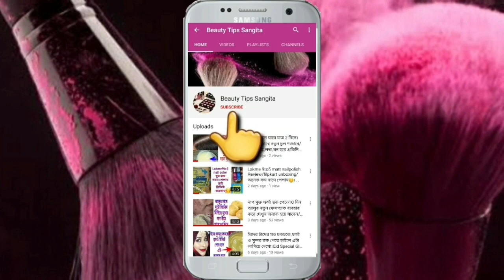পা ফর্সা করার কার্যকারী ফেসিয়াল/ মাত্র ১বার ব্যবহারে পায়ের কালো দাগ উঠে যাবে| ফর্সা পা পাবে 100%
পা ফর্সা করার ফেসিয়াল ও ব্লিচ/ বন্ধুরা এই রেমেডি টা তোমরা একবার ব্যবহার করো দেখবে পায়ের কালচে ভাব দূর হয়ে যাবে এবং পায়ের যে পোড়া দাগ নোংরা সেগুলো উঠে যাবে হানডেট পারসেন কার্যকারী রেমেডি
হ্যালো বন্ধুরা
আজ আমি তোমাদের সঙ্গে শেয়ার করব পা কে কিভাবে ফর্সা চকচকে উজ্জ্বল করতে পারো সম্পূর্ণ ঘরোয়া উপায় ।।
এই রেমেডি টা খুবই কার্যকরী। তোমরা ব্যবহার করে দেখো ।আমাদের মুখে আমরা অনেকেই যত্ন করি কিন্তু পায়ের যত্ন করিনা তাই বলব পায় এই রেমিডি দুটো ট্রাই করো দেখবে পা ফর্সা হয়ে উঠবে।
ঘরেই তৈরি করে ফর্সা হবার টমেটো জেল

ঘাড়ের কালো দাগ তুলে ফর্সা হবার টিপস
তিনটের বেস্ট ঘরোয়া ফেসপ্যাক ত্বকের জন্য